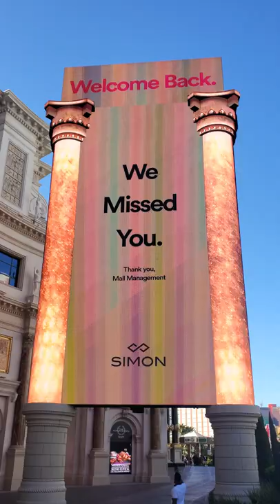Las Vegas, New Ceasar Palace Hotel billboard. High quality technology! 8/7/2020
Las Vegas Trip 2020